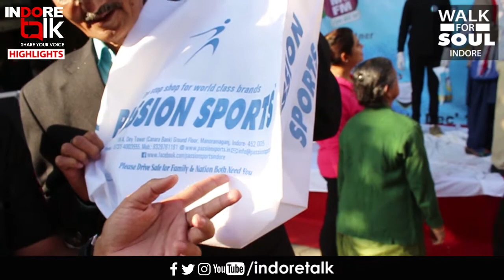Walk for Soul Highlights | Indore Talk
Highlights: Special Coverage of 'Walk For Soul' by Indore Talk

Showcasing the highlight of the event Rajiv Nema.

Candid talk with Gautam Kale & Aditi Gautam Kale Founder Sangeet Gurukul and with Mr. Dinesh Kumar Rawat of Narmada Project.